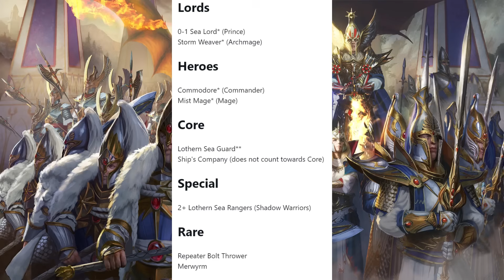High Elves Need A Small Update & A Last DLC - State of the Faction - Total War Warhammer 3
Today we're going to talk about the High Elves are are functionally complete but could do with a minor update to their base game mechanics and a small rework to Tyrion and Teclis alongsie a small dlc for the High Elf Sea Patrol with the Sky Cutter and Merwyrm to finally come in! |Let's discuss!

THE3476